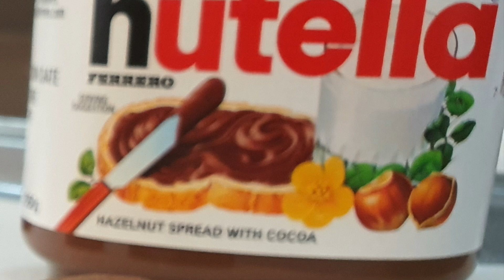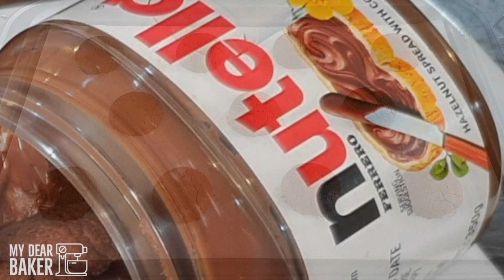3 Ingredient NUTELLA COOKIES | Quick and Easy Recipe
3 ingredient NUTELLA COOKIES

INGREDIENTS:
1 cup (300g) Nutella
1 Egg
1 cup (125g) Flour